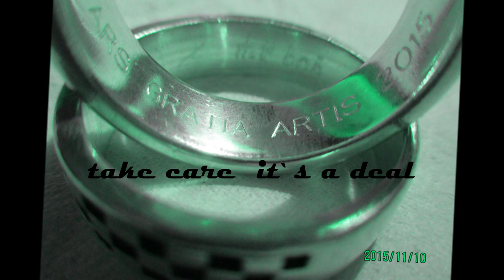nisse karlsson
concept  mr bob  2015